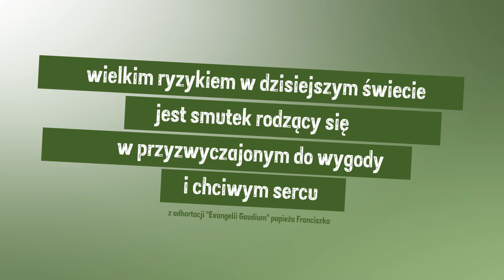Bedeker Evangelii Gaudium (002) - o. Remigiusz Recław TJ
Wielkim ryzykiem w dzisiejszym świecie [z jego wieloraką i przygniatającą ofertą konsumpcji,] jest smutek rodzący się w przyzwyczajonym do wygody i chciwym sercu [2]